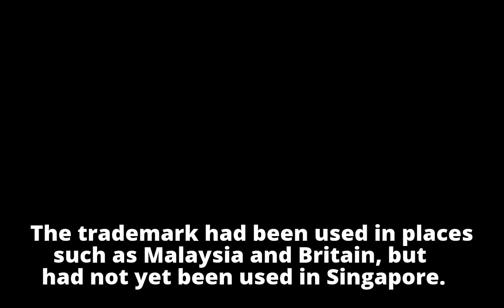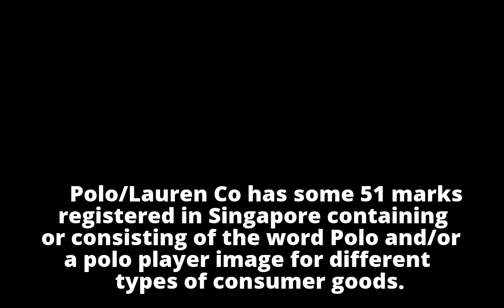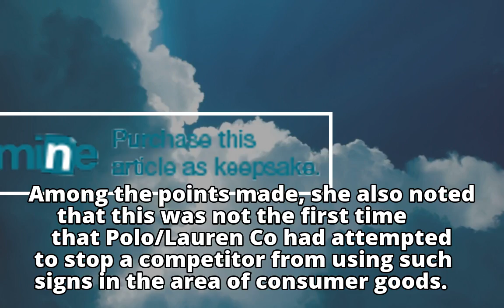Polo/Lauren Company fails in application to invalidate use of 'confusingly similar' trademark